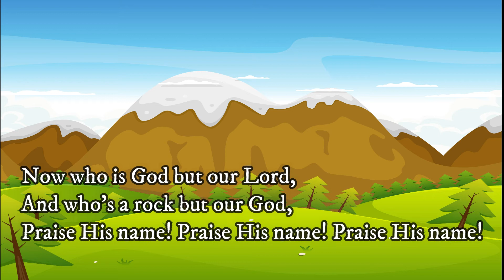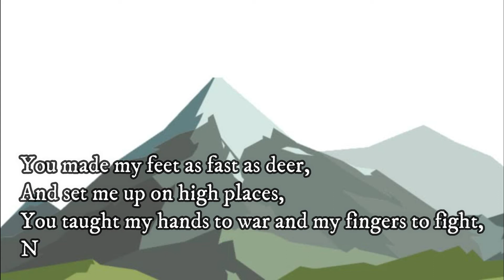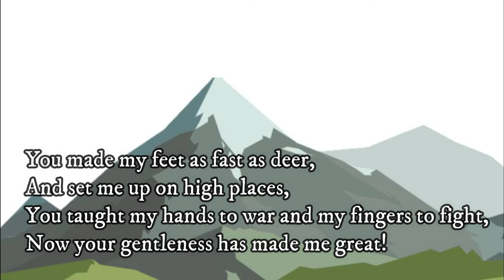CHILDREN'S SONG: The Lord is my Rock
song from Biblestorysongs.com